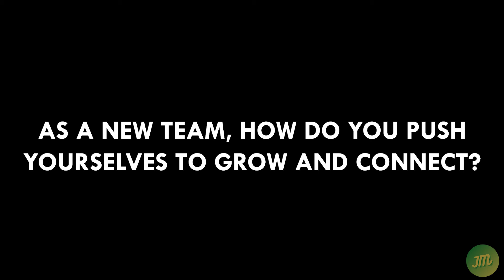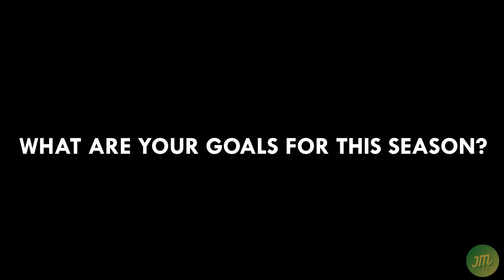Jesuit's Pom Dance Team